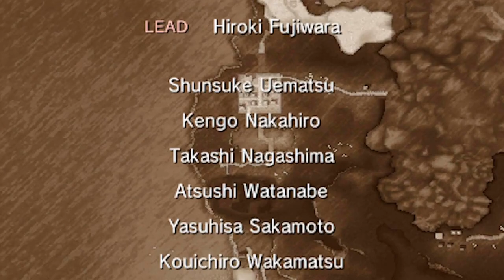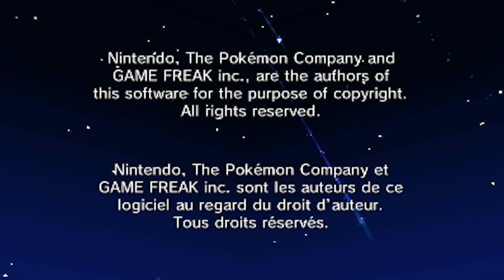CHAMP TROY FORDERT UNS HERRAUS! - #35 - Pokémon Omega Rubin - Delta-Episode Startet!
Es ist Zeit Champ von Hoenn zu werden und dafür müssen wir nun Champion Troy und sein Mega-Metagross im Kampf besiegen. Außer dem Mega-Metagross hat er folgende Pokémon im Team: Panzaeron, Lepumentas, Stolloss, Wielie & Armaldo. Nach unserem Kampf und unserer Rückkehr nach Wurzelheim fordert uns Brix ein letztes mal zum Kampf herraus, und auch er kann nun die Mega-Entwicklung vollziehen. Desweiteren beginnt die Delta-Epiosde!

*► Kauf dir Pokémon Omega Rubin

» INFORMATIONEN ZUM SPIEL:
Pokémon Omega Rubin und Pokémon Alpha Saphir sind die Neuauflagen der in 2003 veröffentlichten Spiele Pokémon Rubin und Saphir. Hier ist jedoch anzumerken das es zahlreiche Neuerungen gibt wie z.B. den neuen Charakter Amalia welche sich als Mitglied von Magma bzw. Aqua ausgibt. Sie spielt eine bedeutende Rolle in der neu eingeführten Delta Episode des Spiels, in welcher es um einen Kampf zwischen Rayquaza und Deoxys geht. Natürlich muss man auch die neue Protomorphose Entwicklung neben den zahlreichen neuen Mega-Entwicklungen erwähnen, denn diese können nur Groudon (Proto-Groudon) und Kyogre (Proto-Kyogre) ausführen. Die Story des Spiels ist so zu erklären das Team Magma oder Team Aqua versuchen mit Hilfe von entweder Groudon oder Kyogre das Land oder das Meer zu erweitern.